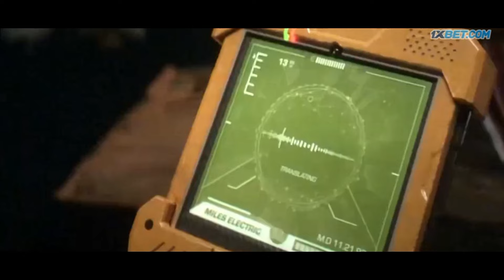Sonic 2: A História em 1 Vídeo!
E hoje lhes trago a continuação de Sonic, filme que nos trás mais 2 personagens novos dos games, Tails e Knuckles.

Sinopse:
O Dr. Robotnik retorna à procura de uma esmeralda mística que tem o poder de destruir civilizações. Para detê-lo, Sonic se une a seu antigo parceiro, Tails, e parte em uma jornada para encontrar a joia antes que ela caia em mãos erradas.